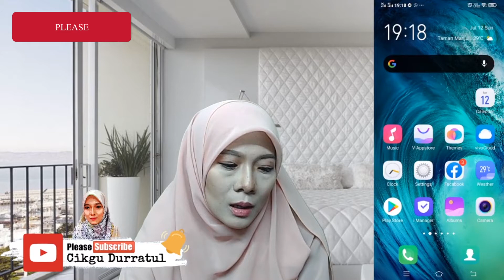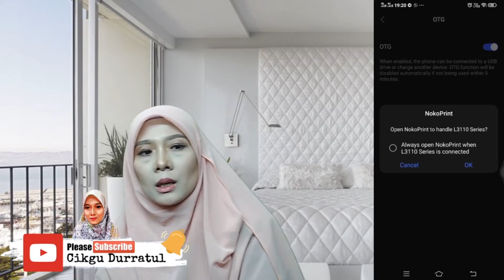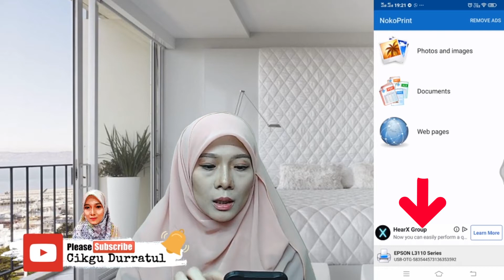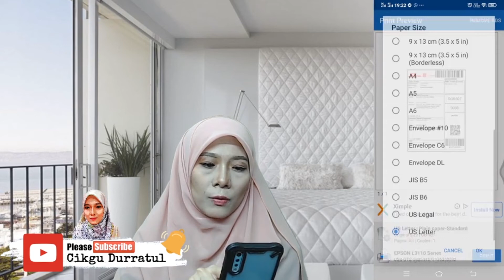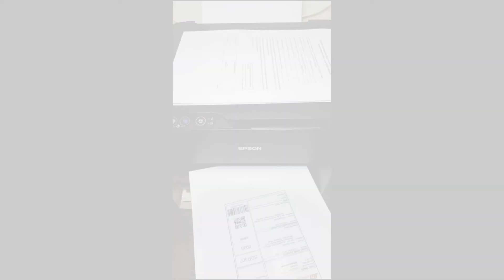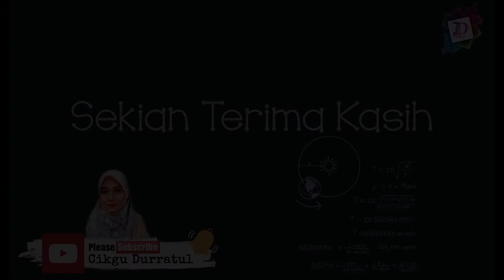APPS Pilihan Cikgu - "NOKO PRINT". CARA MUDAH MENCETAK DOKUMEN MENGGUNAKAN SMART PHONE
Hai, Assalamualaikum semua. Terima kasih kerana sudi meluangkan masa untuk menonton video di channel Cikgu Durratul.  Semoga sedikit perkongsian ini memberi manfaat untuk semua!..InsyaAllah.

Fungsi Noko Print

1. Mencetak dokumen, gambar dan sebagainya dari telefon pintar dengan menggunakan Wi-Fi, Bluetooth, USB dan Google Cloud.

Facebook ➡️ Durratul Khair Harullah